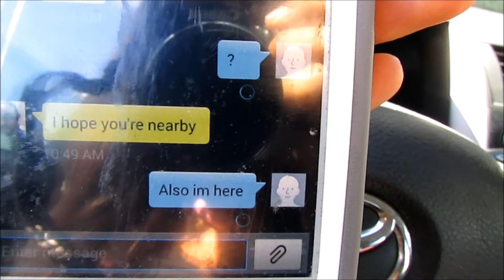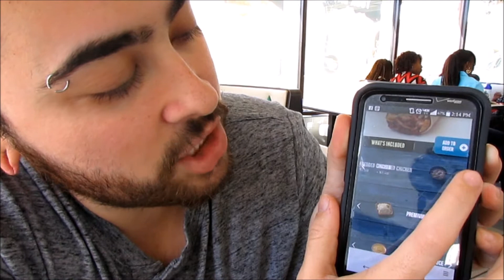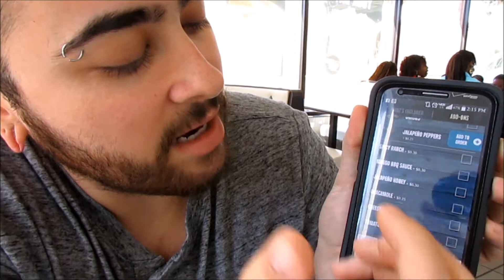Taco Bell app! [03.25.15] Day 61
Taco bell's new app is fire and we had an appointment